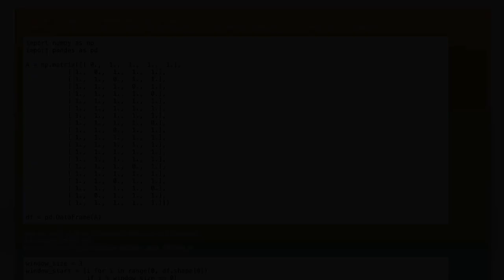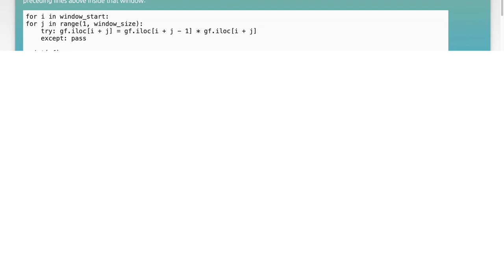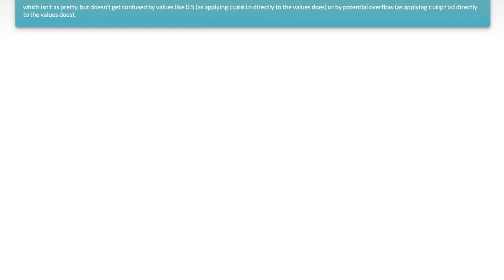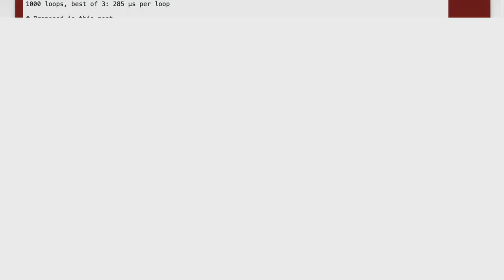looking for an efficient way to iterate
python-3.x: looking for an efficient way to iterate

Related to: python-3.x, performance, pandas, numpy